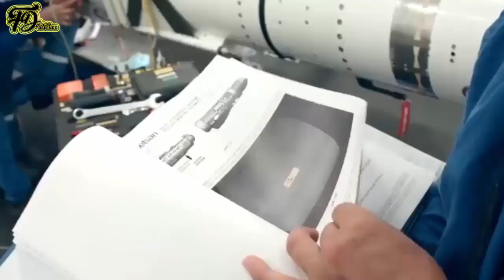ATMACA is superior than the HARPOON", This ROKETSAN's Reason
Turkey’s first indigenous anti-ship missile ATMACA developed by Roketsan Co. enter service the Turkish Navy by the end of 2020,

After the last test-firings of the missile which will be conducted in September in the Black Sea, the Atmaca be delivered to Turkish Navy. The test-fire will be conducted by TCG KINALIADA, the final MILGEM-class of Turkish Navy.

The ATMACA is a subsonic, sea-skimming guided missile that is effective against fixed and moving targets due to its resistance to countermeasures, target update, re-attack, and task cancellation capabilities, and advanced routing system (3D routing). It can carry a 250kg class high explosive fragmentation warhead.

The prototypes of the ATMACA missile with Aselsan active RF Seeker, capable of anti-ship and land-attack capabilities, were highly successful in the fire tests performed in 2016, and it was stated that the prototypes reached ranges of over 200 km.

Turkish Navy had conducted successful test-fire of Atmaca anti-ship missile from the TCG KINALIADA corvette, the fourth Ada-class anti-submarine warfare corvette manufactured under the Turkish national warship program on November 2019.

Atmaca is expected to enter service at the second half of 2020 as the replacement of Harpoon Missile, which is the main surface-to-surface missile of the Turkish Navy.

Atmaca is a high precision, long-range, surface-to-surface, precision strike anti-ship missile which can be integrated to frigates and corvettes.
Turkish defence company Roketsan carried out a new test-fire of Atmaca Anti-ship missile on Jul 1, 2020. The missile was fired at a target 220 kilometres away and hit it successfully.

Noteworthy point is that during the initial launch phase, the ATMACA missile has an Exocet-like flight profile rather than the Harpoon missile. After leaving the launcher, the Harpoon missile first climbs to an altitude of 600m and then descends toward its target. However, this concept is claimed to pose a higher risk because the ascending flight profile of the missile may reveal the location of the firing platform. On the other hand, the Exocet missile heads towards its target at a lower altitude (100m and below) after launching.

The ATMACA missile, which is believed to have a cruise speed of Mach 0.85-Mach 0.95, will also be able to attack coastal targets like the RGM-84L Harpoon Block II missile.